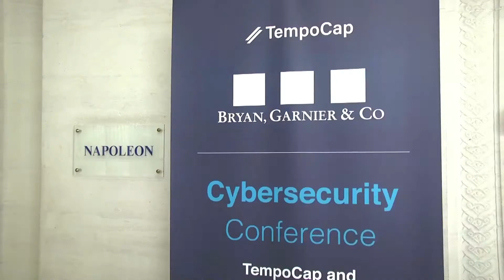Best Of Conference Cybersecurity 2022